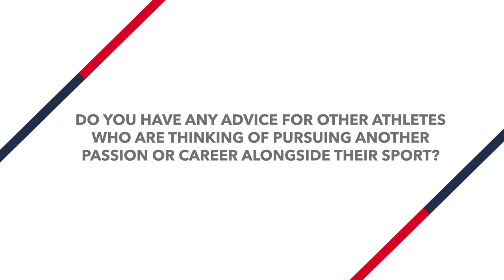More2Me: Micky Yule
Micky Yule, a British Paralympic athlete, discusses More2Me, a campaign that encourages athletes to pursue passions and interests away from their sporting career.

EIS Performance Lifestyle support is available to every Olympic and Paralympic athlete on the World Class Programme – just speak to someone in your sport’s support team to find out more.